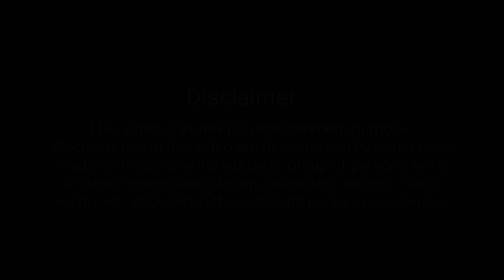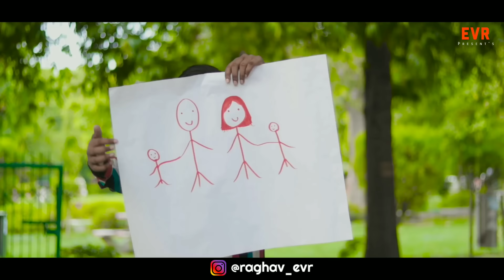Adhuri Kahani | Unexpected Story | Teri meri kahani | Feelings | Part -1 | Evr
Hi Friends, I am back with another video for you guyz. Its a sad romantic video With Unexpected Twist . In this video you guyz will witness true love of a girl for her boyfriend but his boyfriend never cared about her in a serious way. Lives of both of them gets changed due to some misunderstanding and negligence.
Watch this video till end, to see what happens in the climax.
New content is arriving very soon till then enjoy this one.

A Film by : Mohit Evr
DOP : Mohit Evr
Cast : Raghav, Preet, Mohit, Ahmed, Hemraj, Rishu, Mohit
Team : Evr

"Adhuri Kahani"

Instagram Handles